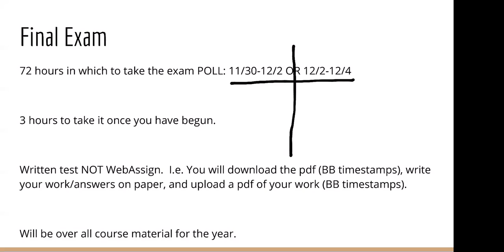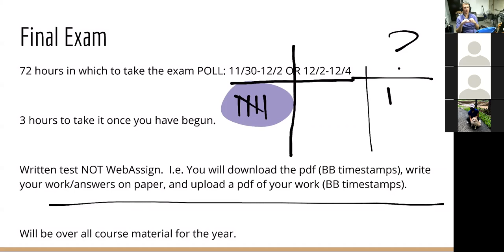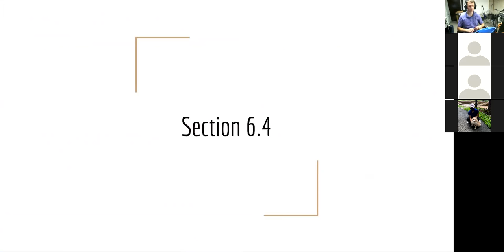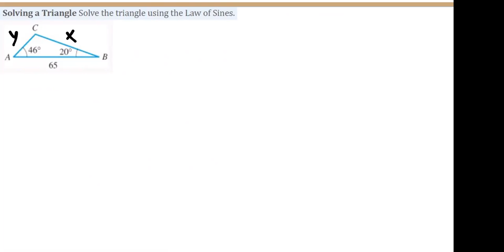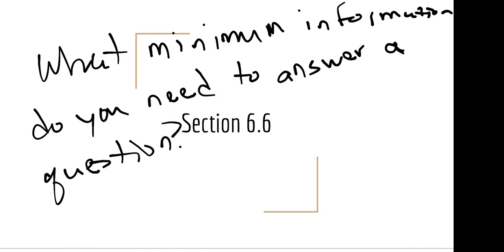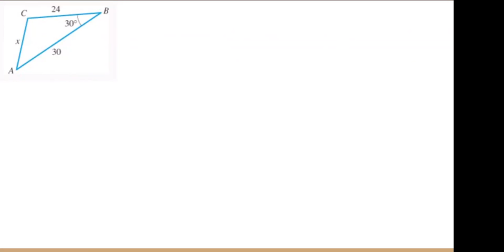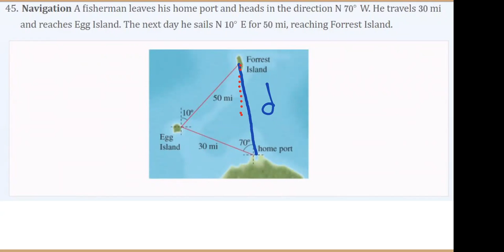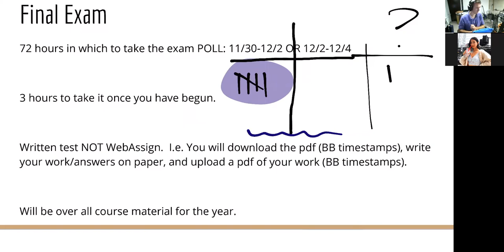AMAT 100 Class 11/11/2020